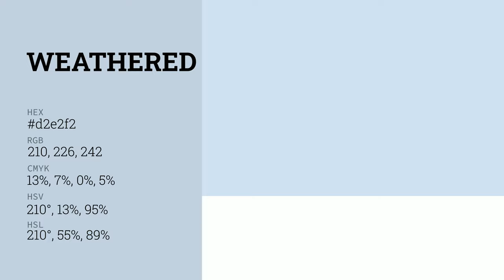Weathered Blue color d2e2f2 hex color - Blue color - Warm color d2e2f2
What color is Weathered Blue ? d2e2f2 hex color - Blue color - Warm color d2e2f2

Hex d2e2f2 Color Code is also known as Weathered Blue color.

Hex d2e2f2 Color code in RGB color code model is created after adding 82.35% red color, 88.63% green color and 94.90% blue color.
Hex d2e2f2 Color code in CMYK color (process color) code model is generated after subtraction of 13% cyan, 6% magenta, 0% yellow and 5% black.